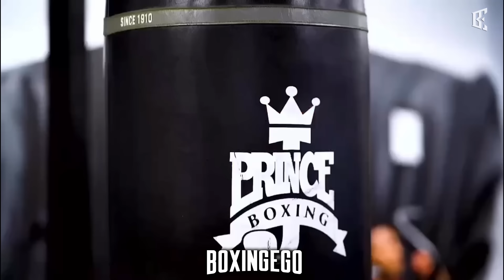Shakur Stevenson's NEXT OPPONENT Appears MASSIVE & In-Shape For Fight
Get ready for an epic fight as Shakur Stevenson's next opponent looks massive, ready, and in shape for their upcoming battle. This is one match you won't want to miss! ShakurStevenson boxing fightnight Shakur Stevenson's next opponent looks massive and ready for their upcoming fight! Get a glimpse of the competition in this video. Shakur Stevenson's next opponent looks massive and ready for their upcoming fight! Check out the shape they're in for the big showdown.Shakur Stevenson's next opponent appears massive, ready, and in-shape for their upcoming fight. Get a sneak peek at the competition in this video! Shakur Stevenson's next opponent Artem Harutyunyan of Germany is looking massive and ready for their upcoming fight! Watch to see how in-shape and prepared they are for the match. Check out the brand new EGO WEIGHT WATCHERS (EWW) episode.